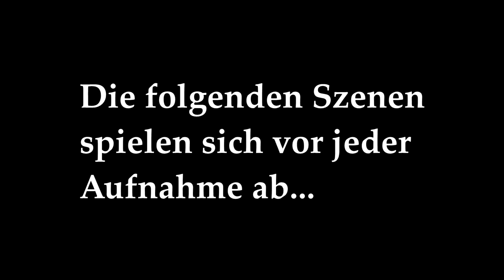Let's Play mit GonZaLeS & KlindT | FIFA18 | Match#02 | Lets play FIFA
Wie jeden Samstag gibt es auch heute wieder FIFA 18 Multiplayer offline und mit unseren Ultimate Holy Moly Regeln. Rage, Fails, Skills, coole Tricks und Funny Moments garantiert!

GonZaLeS & KlindT zocken für Schoki-Banoki New Television!

Die Ultimate Holy Moly Regeln bestehen aus:

- 10x Zufall ''Land''
- 10x Zufall ''Mannschaft''.

Gespielt wird im Multiplayer Freundschaftsspiel-Modus.
Wir zocken auf der ps4 und versuchen immer ein Top Team zu ergattern, was nicht immer gelingt. ^^

Jeremy Sherman - Boulangerie

FIFA 18 Owned By EA Sports.
This video is owned by GonZaLeS und KlindT, unless images/music specified in above description.